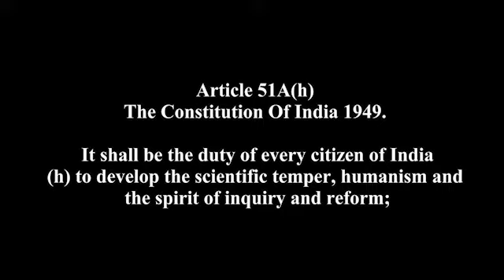മതനിരപേക്ഷ ഇന്ത്യ , U. Kalanathan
Talk by U Kalanathan at Malappuram on 24/12/2017 on Swathanthra Lokam 2018, Yukthivadi Sangam Annual Fest.